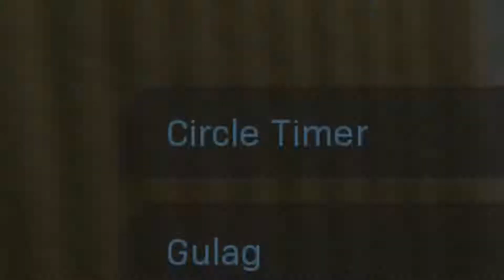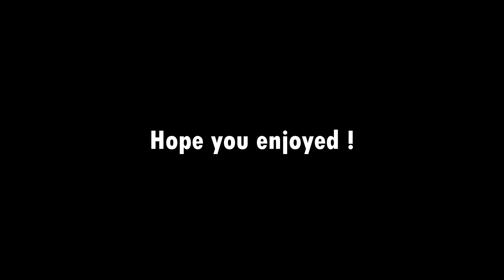So this WIN was a little ODD....*Modern Warfare: Warzone*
This win was a little weird but hey got the win ahaha, hope you enjoy the video, sub if you are new !

Social Medias-

Peace!✌️